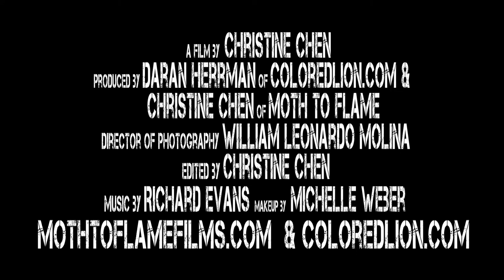Fahrenheit Nutrition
A commercial for Fahrenheit Nutrition
for more info.
to learn more about their supplement products

WRITTEN, DIRECTED, EDITED by Moth to Flame

Produced by: Daran Herrman of coloredlion.com and Christine Chen of Moth to Flame
Director of Photography & 2nd Camera - William Leonardo Molina
3rd Camera and Asst Director: Daran Herrman
Original Score by: Richard Evans
Makeup By: Michelle Weber

Athletes in order of appearance
Dean J Baldwin
Trent Calavan
Amir Roa
Shala S Mellors
Will Mellors
Dawn Hinz-Pugh
Matt Rodriguez
Chance Uptmore